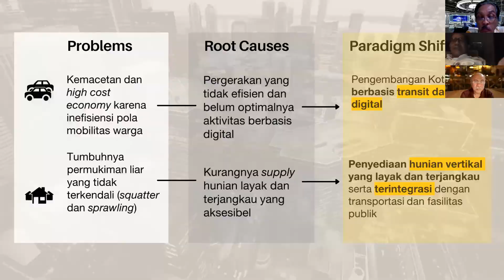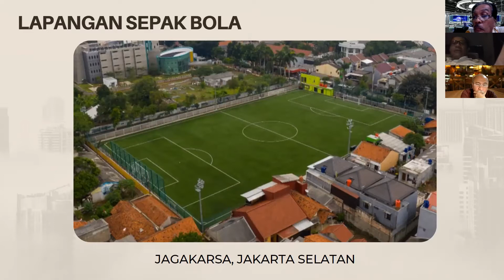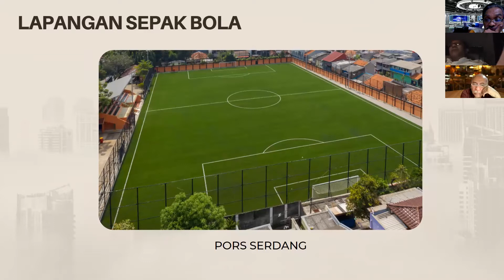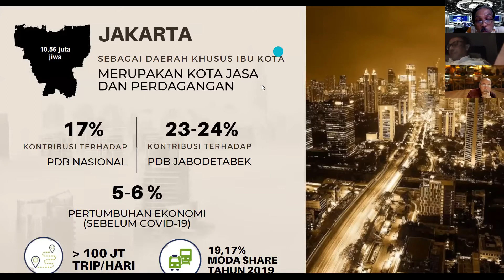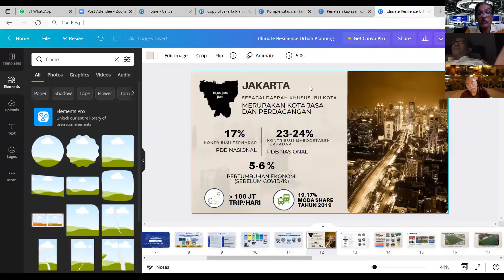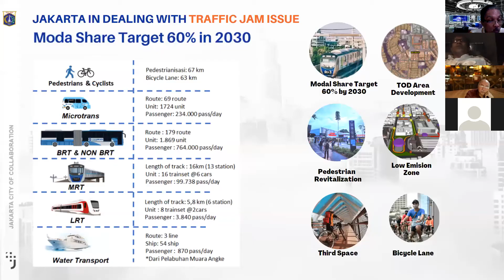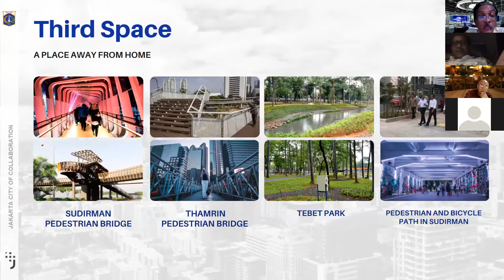Cerita tentang Ruang Tiga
DKI Jakarta